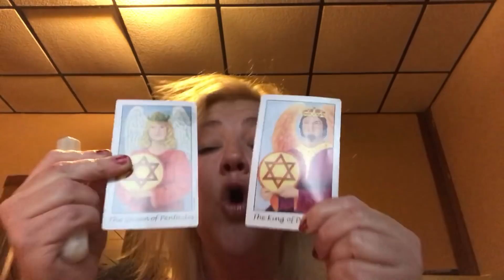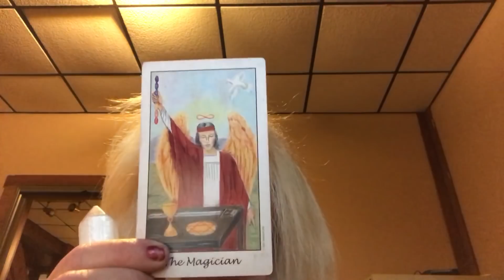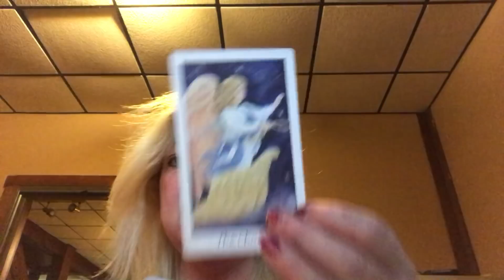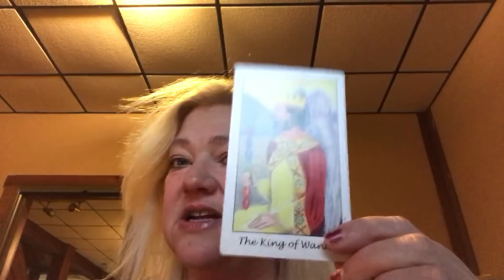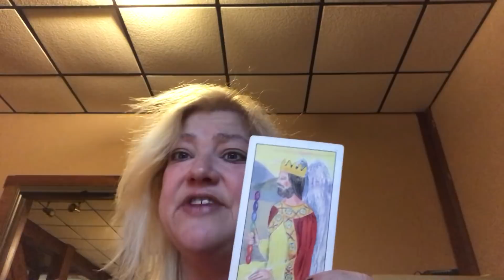WEEKLY LEO DECEMBER 25-31, 2017 MOVING ON TOGETHER ❤️